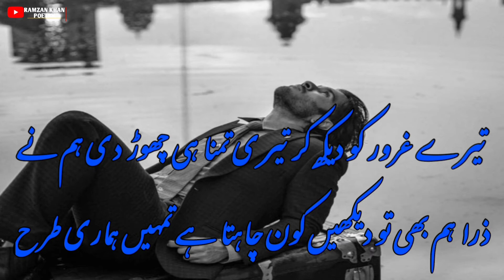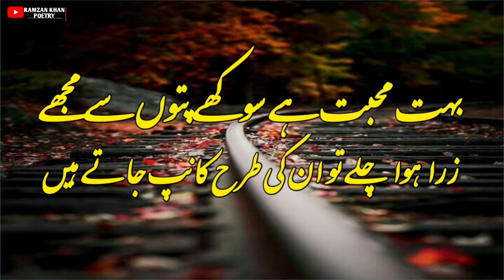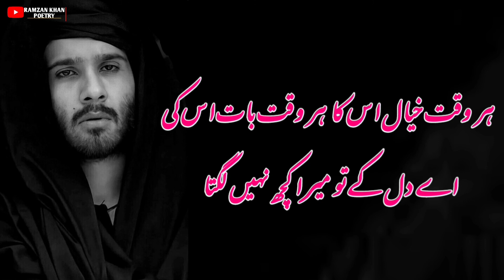2 line urdu shayari in hindi 2 line sad shayari in urdu sad status poetry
Sari Duniya Udaas paoge Mujhse Tode Jo sins Le tune

Narrator : Ramzan Khan

Label : Ramzan Khan poetry

is video ki poetry writing Urdu English writer Ramzan Khan

my official poetry channel Dil Ki Awaaz visit welcome

● Note: All ©Copyrights  Are Reserved By DIL KI AWAZ. If AnyOne  Will Try To Use Our Content Then They Will Face a strike In That Case.
We Are Constantly Working Hard On Making The  ''Best Urdu Poetry Collection'' We Need Your Constant Support To Get Going.